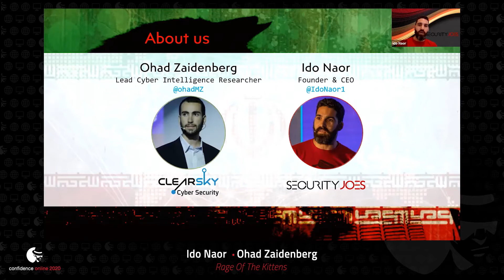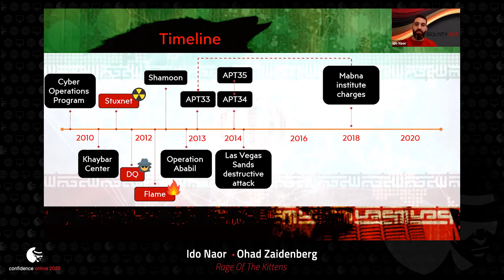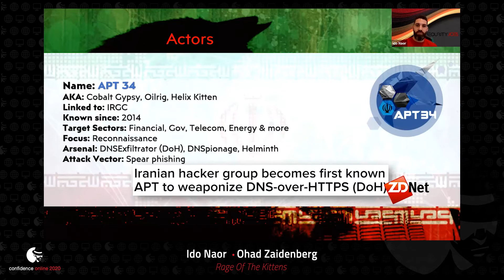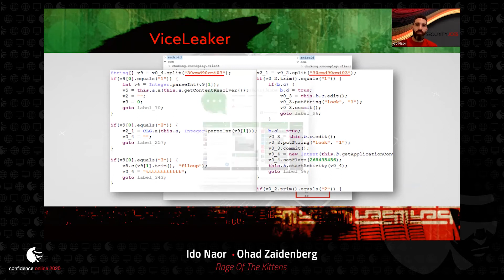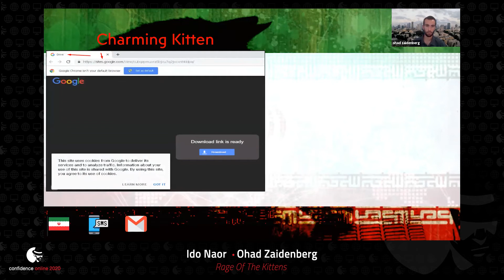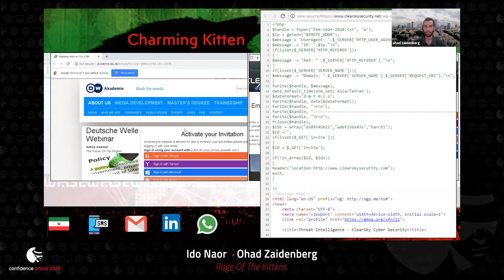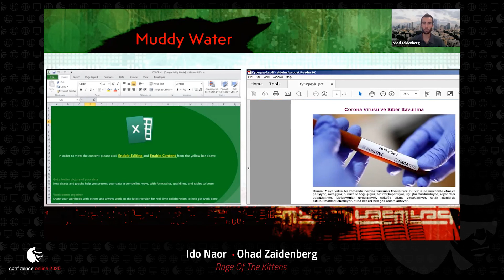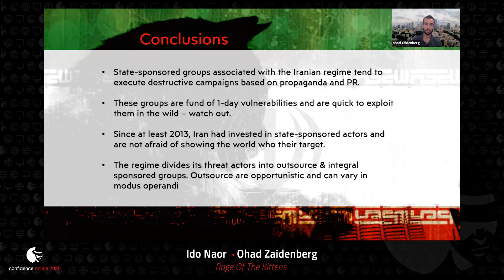CONFidence 2020: Rage Of The Kittens (Ido Naor, Ohad Zaidenberg)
Ever since the 2010 Stuxnet worm attack on the Natanz nuclear plant that was eventually attributed to the U.S. and Israeli governments, Iran has been taking "cyber" seriously. Although the notion of Iran initiating a cyberwar scenario has been largely dismissed, there has been no shortage of cyber muscle-flexing from the Iranian regime. In this talk, Ido & Ohad will dive into the latest targeted attacks which involved a few nutorious exploits utilized by this adversary. Both ClearSky & Kaspersky found major companies to has shadow infrastracture which allowed the threat actor to gain foothold in hundreds of victim networks. The research also disclosed thousands of other vulnerable servers which are live and waiting for attackers to strike. The dou will also cover the ongoing responsible takedowns both companies are working on with the Israeli CERT and Israeli cyber police.